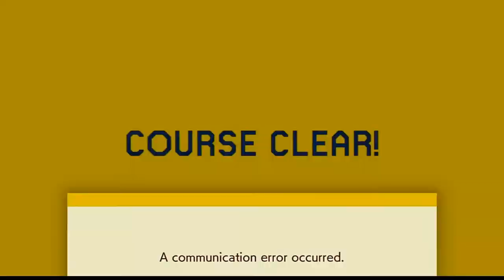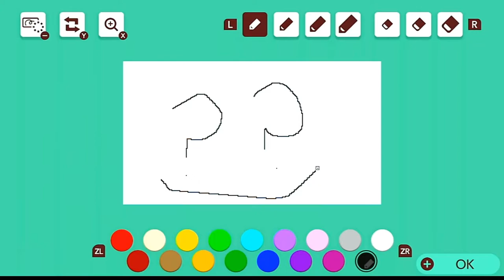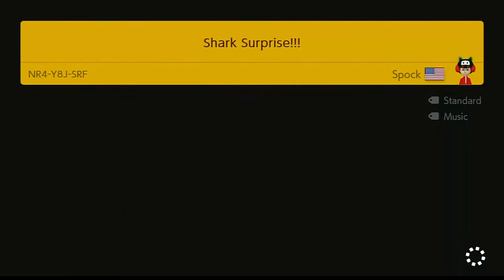Normal Mode: NO SKIP, First Mario Maker 2 Video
Welcome to description city, here you will find social links where you can find me and some info about the video...

It is time for me to anti-life